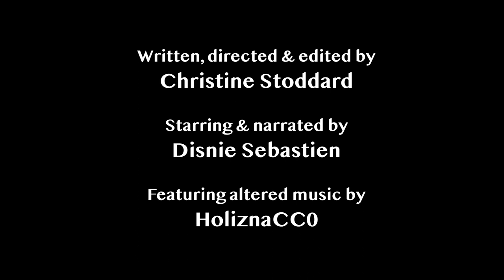Garlic Eater- A short film starring Disnie Sebastien (2023)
Quail Bell Press & Productions
Directed by Christine Stoddard